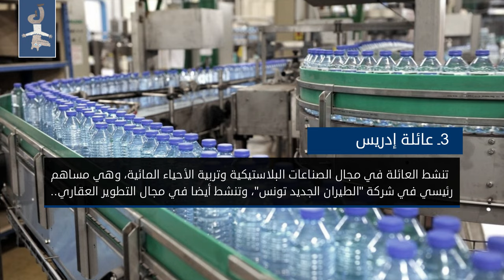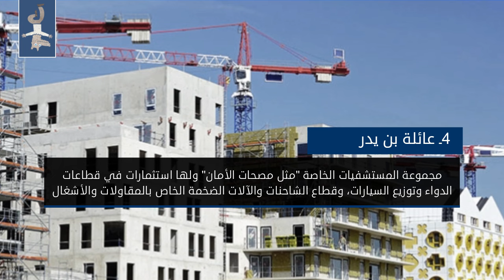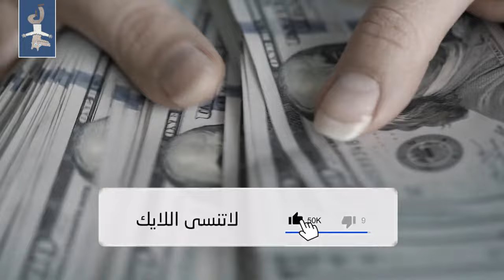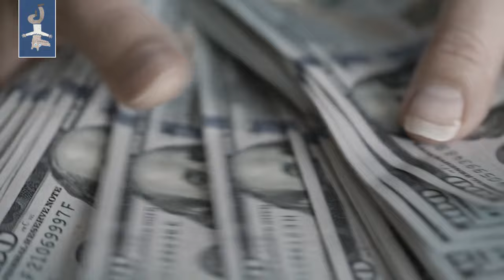أغنى 9 عائلات في تونس !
سنتعرف اليوم من خلال هذا الفيديو على أغنى 9 عائلات في البلاد التونسية، فقد صدرت مؤخرا عدة تقارير تستعرض أغنى العائلات التونسية، وتجدر الملاحظة إلى أن التسعة عائلات التي ستذكر بالفيديو هي عائلات تعيش وتنشط داخل البلاد التونسية، يعني لن تنحدث عن العائلات الموجودة في الخارج، بل فقط تلك الموجودة في تونس.

المصادر المعتمدة في الفيديو:
أولا:

عمل: سيف عريبي.
SAIF WOLF YOUTUBE.